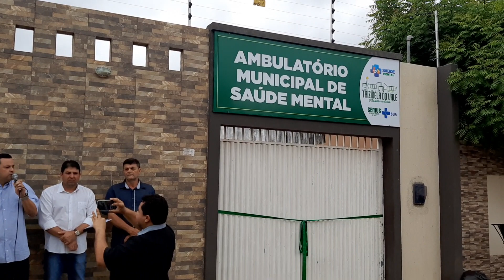Deputado Vinicius Louro participa da inauguração de ambulatório em Trizidela do Vale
Na manhã desta sexta-feira (08), o prefeito Fred Maia e uma numerosa comitiva se reuniram para inaugurar o Ambulatório Municipal de Saúde Mental, localizado na Rua Antônio Manoel da Silva, no Bairro Nova Jerusalem, em Trizidela do Vale. Trata-se da primeira sede própria especializada em atendimento de saúde mental do município.

Com modelo próprio, a gestão municipal detalha que investiu numa excelente estrutura e contratação de profissionais que estarão disponíveis para atendimento. O local atenderá crianças, adolescentes, adultos e idosos com transtornos de diversos tipos, tais como depressão e ansiedade. Ainda segundo o prefeito Fred Maia, o objetivo é ofertar atendimento biopsicossocial à população de forma igualitária.

No evento, houve discursos da secretária da Saúde Arilene, do Deputado Federal Vinícius Louro e do prefeito. "Quero agradecer a Deus e ao prefeito Fred Maia, que acredita no trabalho da nossa equipe e agora presenteia a população com esse ambulatório. Trata-se de uma ação muito nobre e importante, pois todos os municípios próximos deveriam ter um ambulatório com essa finalidade, mas só Trizidela do Vale possui um", pontuou a secretária de Saúde, Arilene.